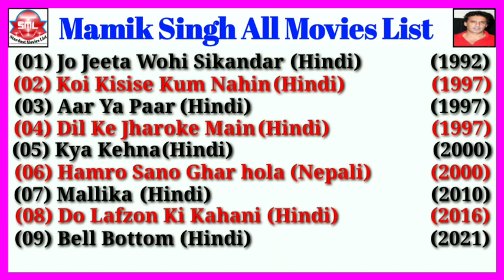Mamik Singh All Movies List || Stardust Movies List